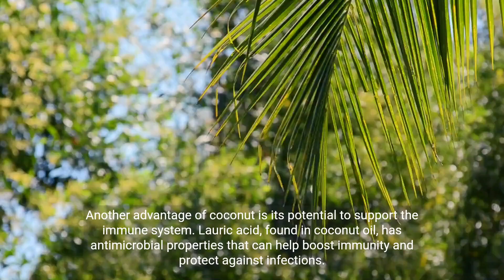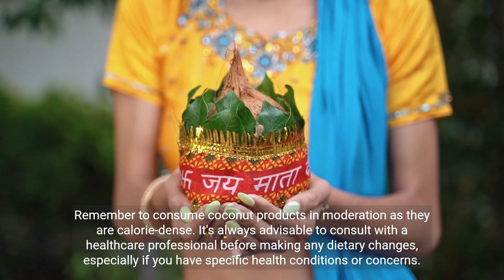"Unlocking the Power of Coconuts: 5 Amazing Benefits 🥥 | TrendingWellness2023"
Welcome back to TrendingWellness2023! In today's video, we're diving deep into the incredible world of coconuts and uncovering five amazing benefits that make them a true superfood! From their versatile culinary uses to their outstanding health benefits, coconuts have been cherished for centuries across cultures. And guess what? The coconut craze is still going strong, making it a hot topic in the wellness community this year!

🥥 Benefit 1:

 Nutrient-Rich Goodness 🥥
Did you know that coconuts are packed with essential nutrients? From vitamins like C, E, and B-complex to minerals such as potassium and magnesium, coconuts offer a powerhouse of goodness in every bite. Our bodies thrive on these nutrients, supporting everything from immune function to bone health.

🥥 Benefit 2:

Heart-Healthy Fats 🥥
Contrary to popular belief, not all fats are bad for you! Coconuts are a great source of healthy fats, specifically medium-chain triglycerides (MCTs). These fats are easily digested and provide a quick source of energy, making them a favorite among athletes and those following a ketogenic diet.

🥥 Benefit 3:

Glowing Skin and Hair 🥥
Want radiant skin and luscious locks? Look no further! Coconuts offer natural moisturizing properties that hydrate your skin and hair, leaving them soft and supple. Whether you're using coconut oil as a moisturizer or indulging in coconut-based hair products, the results are simply stunning.

🥥 Benefit 4:

Digestive Harmony 🥥
Maintaining a healthy gut is essential for overall well-being, and coconuts can lend a helping hand! The fiber content in coconuts supports digestion and promotes a healthy gut flora. Plus, coconut water is an excellent natural electrolyte-rich beverage that aids in hydration and digestion.

🥥 Benefit 5:

Culinary Versatility 🥥
Coconuts are like the chameleons of the culinary world! From coconut milk to coconut flour and shredded coconut to coconut sugar, the possibilities are endless. Whether you're whipping up a creamy curry or baking a batch of guilt-free cookies, coconuts add a delicious and nutritious twist to your recipes.

Join us in exploring the captivating world of coconuts and their phenomenal benefits. Remember, a healthier you starts with simple, natural choices like incorporating coconuts into your lifestyle.